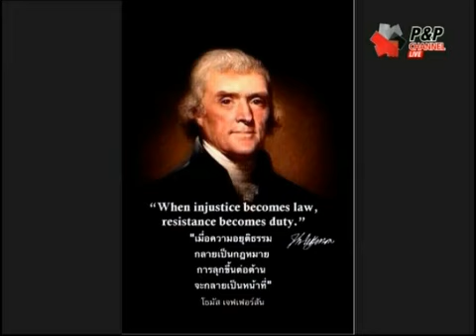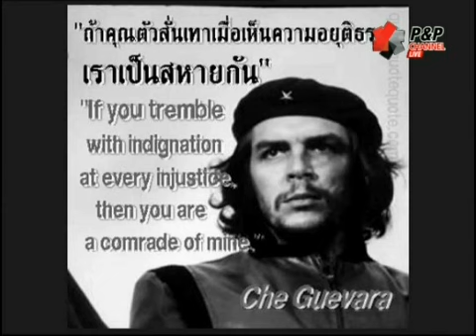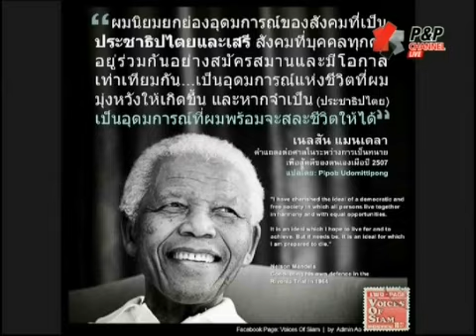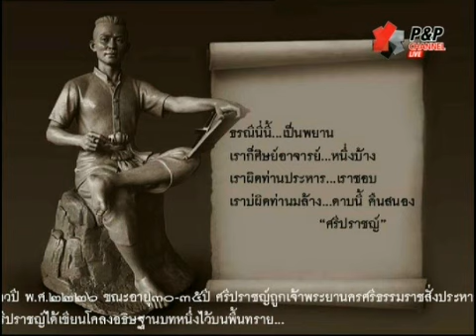เข้าประเด็น 28 3 57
รายการ เข้าประเด็น โดย เกษตร ด่านสกุล(นักเลงโบราณ) และ สายัณท์ สุธรรมสมัยประจำวันศุกร์ ที่28 มีนาคม  2557 ทางช่อง P&P channel